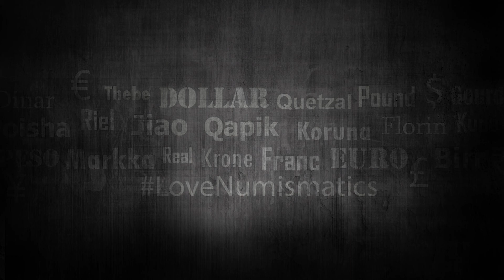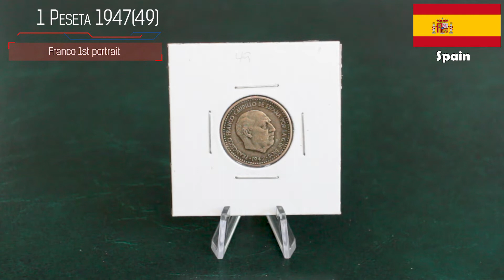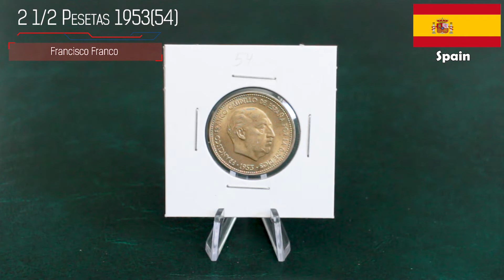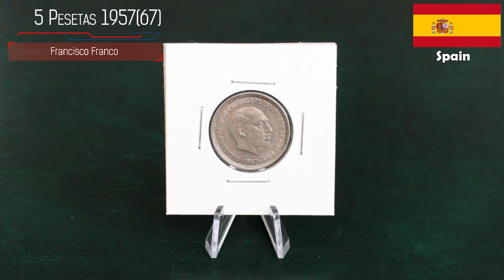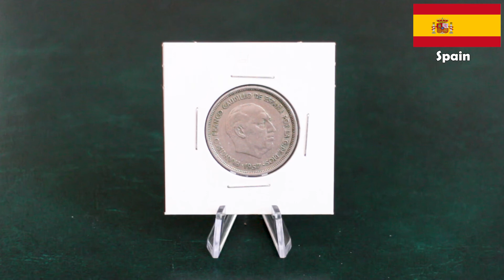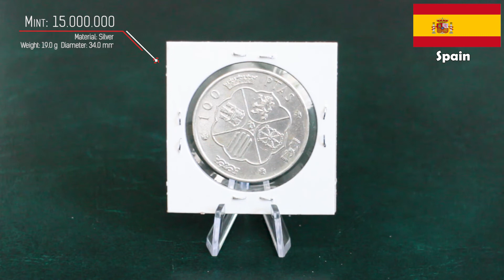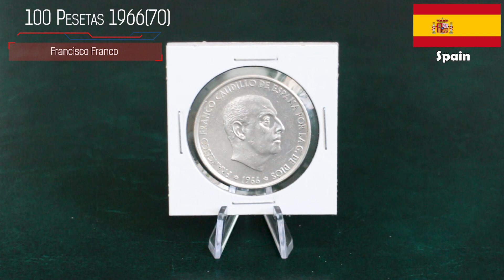My Spanish pesetas II: Francisco Franco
Hi everyone! In this video I will show you some of my Spanish pesetas, this time those minted under the Government of Francisco Franco. Hope you like it!